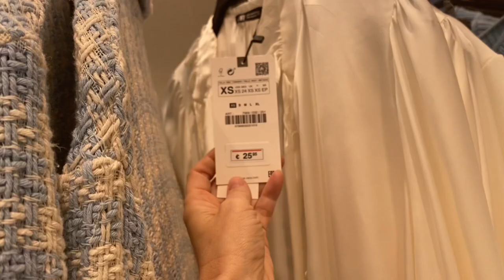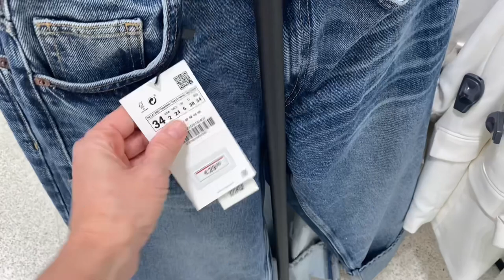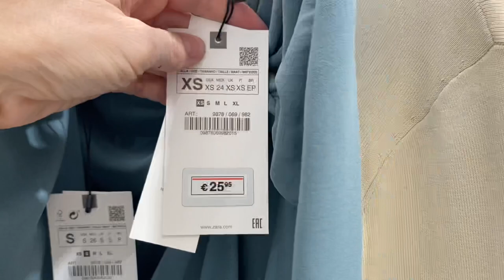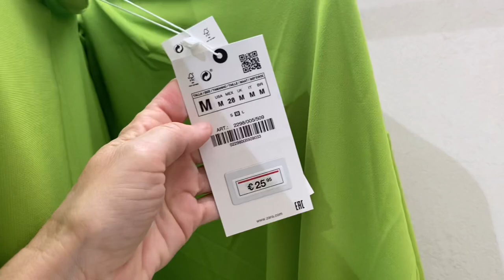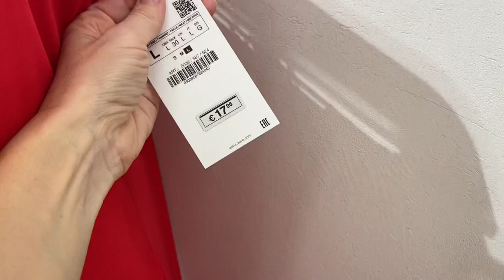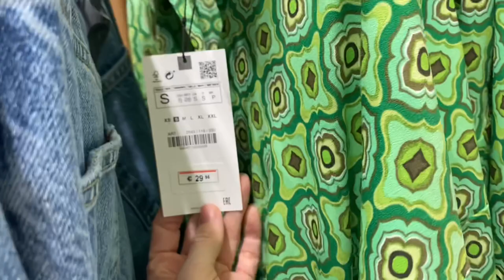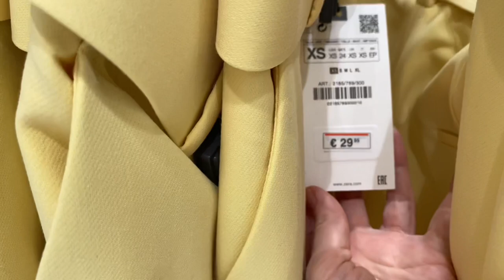NOVEDADES ZARA 2022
Novedades Zara 2022.Nayade !